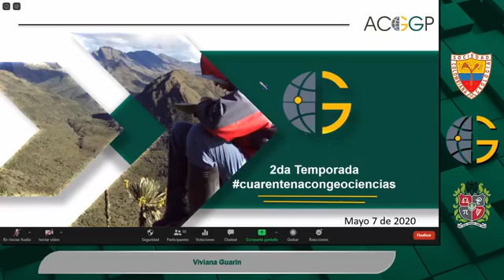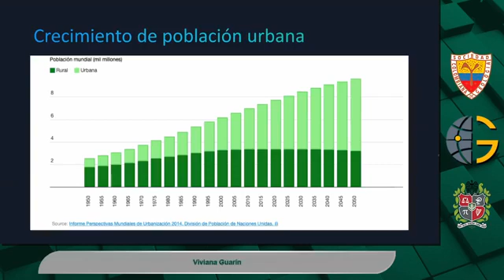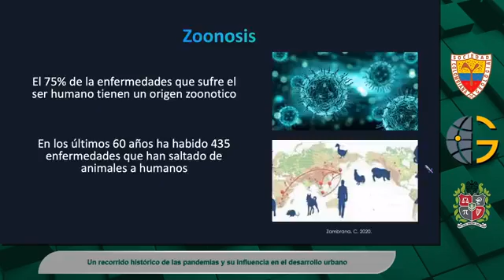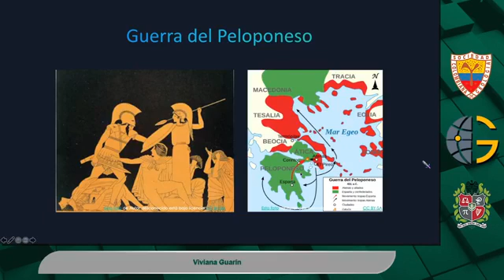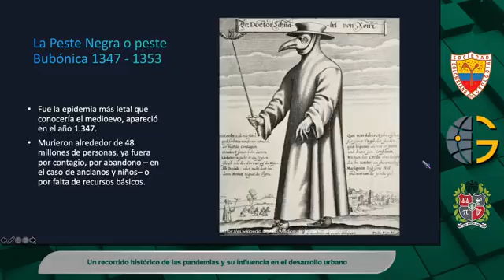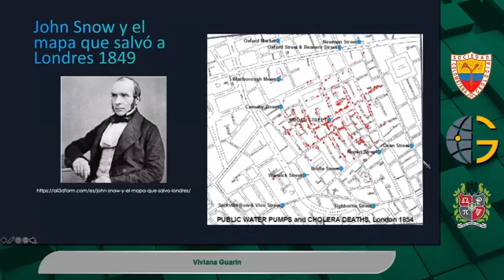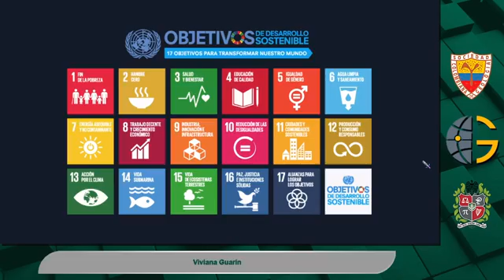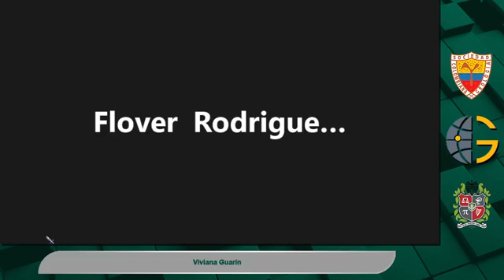Un recorrido histórico de las pandemias y su influencia en el desarrollo urbano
Viviana Guarín